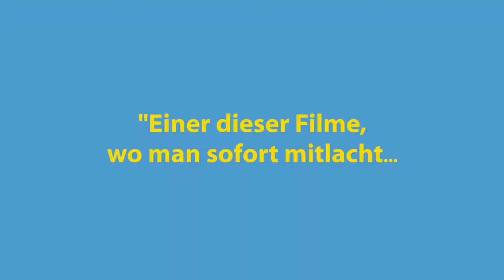MADAME AURORA UND DER DUFT VON FRÜHLING (Official Trailer)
Aurore (Agnès Jaoui), die bald Großmutter werden wird, lebt von ihrem Mann getrennt, war bislang jedoch immer ganz glücklich mit ihrem Leben und ihren beiden erwachsenen Töchtern Sarah (Sarah Suco) und Lucie (Lou Roy-Lecollinet). Doch nun hat sie ihren Job verloren, leidet an den Wechseljahren und alles in allem könnte es besser in ihrem Leben laufen. Zunehmend sieht sie sich an den Rand der Gesellschaft gedrängt. Doch da trifft sie zufällig ihre große Jugendliebe Christophe (Thibault de Montalembert) wieder und beschließt, sich nicht länger vom Schicksal herumschubsen zu lassen, sondern ihr Leben selbst in die Hand zu nehmen. Es ist Zeit für einen Neustart! Dabei helfen Aurores Freundin Mano (Pascale Arbillot) und ihre beiden Töchter sehr…